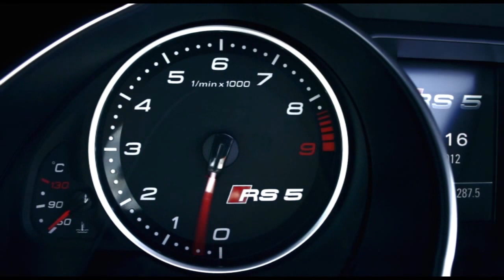Neuer Audi RS 5 Cabriolet 2013 / New Audi RS 5 2013